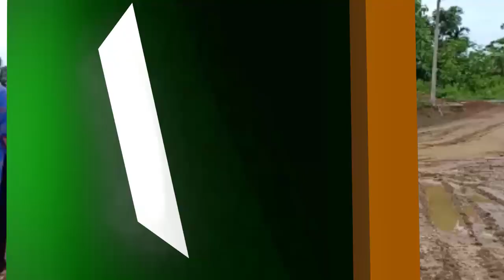Demand Eight Points People blocked the Dharmanagar road in Kailashahar